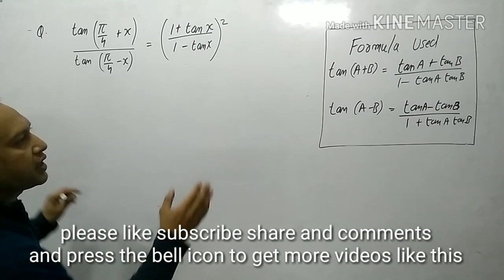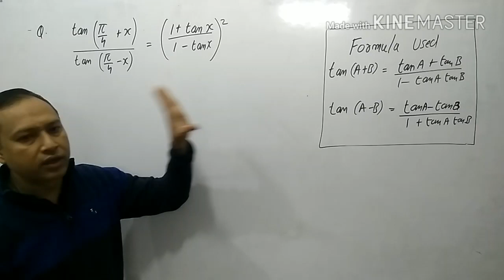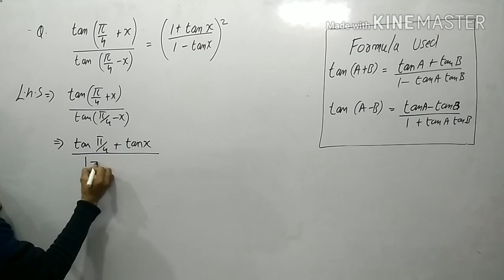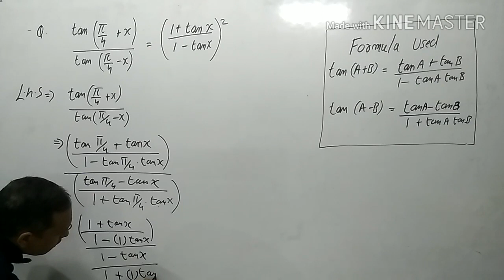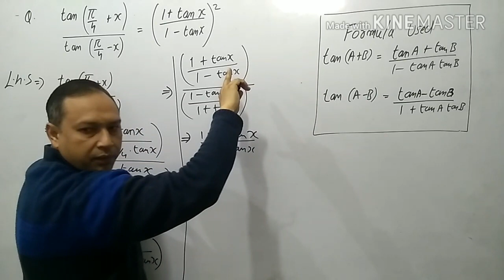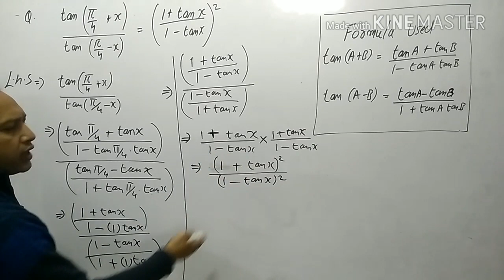11th.. tan(π/4 + x) / tan(π/4 - x) = (1+ tanx /1- tanx)2 | 11th maths CBSE | imp question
dev